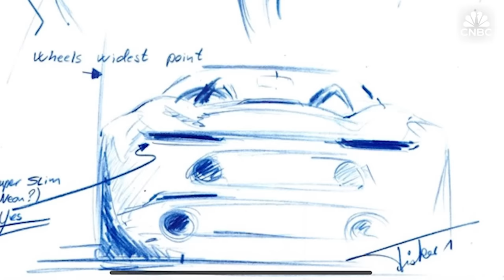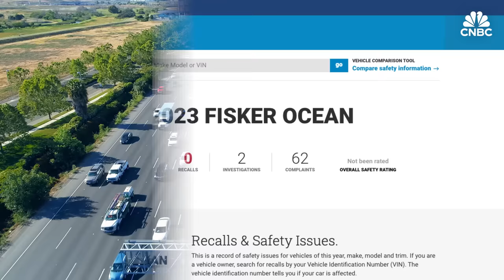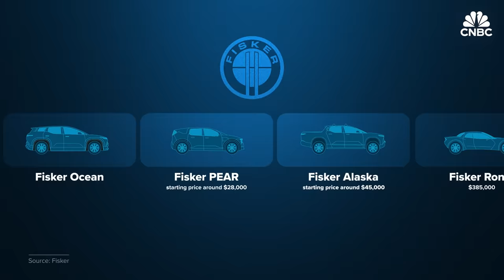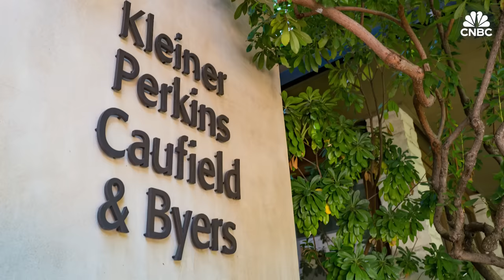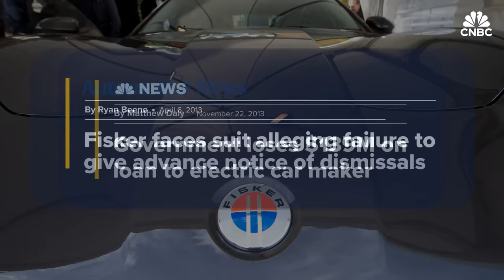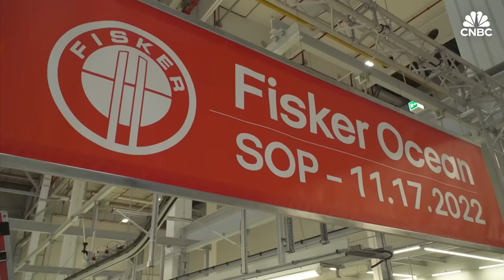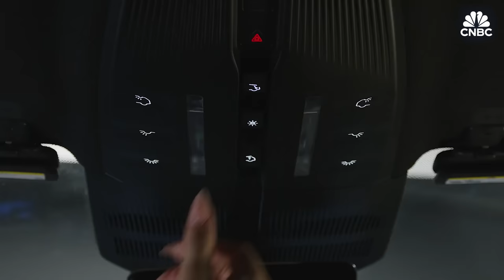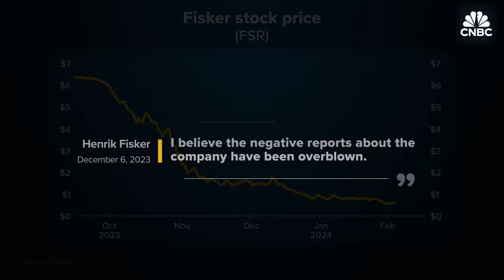Why Fisker Can't Compete With Tesla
Fisker, the EV startup founded by renowned Danish car designer, Henrik Fisker, is struggling. The Fisker name became a cautionary tale for much of the automotive world after his first company, Fisker Automotive, ended in bankruptcy. Now, he is trying again, with a new company bearing an almost identical name and logo. The company and its founder are taking steps to strengthen the financials and reputation by selling cars through dealers, by licensing technology, and negotiating a potential investment from an unnamed large automaker. But so far, executive turnover, delivery bottlenecks, cash burn and other challenges have hampered the growth the EV maker was hoping for.

Chapters:
00:46 Introduction
00:54 Chapter 1 - A tough start
06:08 Chapter 2 - Ambitious beginnings
09:02 Chapter 3 - The comeback
11:23 Chapter 4 - The way forward

Producer: Robert Ferris
Editor: Evan Lee Miller
Animation: Christina Locopo
Camera: Andrew Evers, Sydney Boyo
Additional Production: Magdalena Petrova
Senior Managing Producer: Tala Hadavi
Additional footage: Aston Martin, Fisker, Ford Motor Company, Getty Images

Want to land your dream job in 2024? Take CNBC’s new online course How to Ace Your Job Interview to learn what hiring managers are really looking